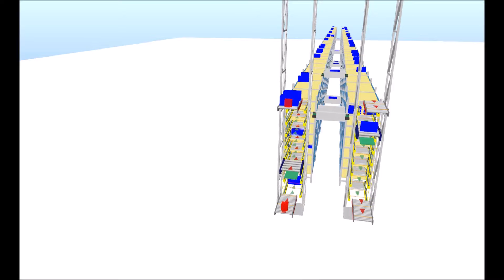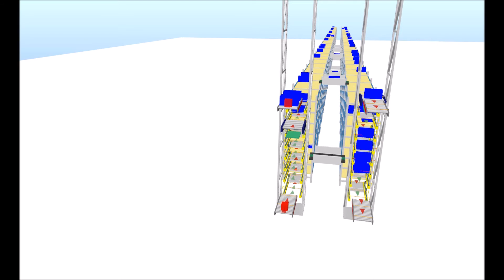Multi-level tote shuttle - Lubandy Logistic Services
Multi-level tote shuttle principle for picking in height density automatic storage system with height storage and picking capacity.